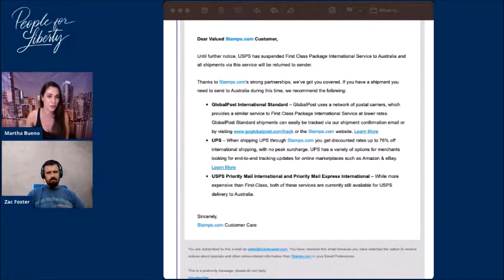La Australia autoritaria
Martha Bueno describe las preocupantes y polemicas restricciones a la libertad de movimiento en Austraalia, donde e gobierno vulve mas y mas draconiano.